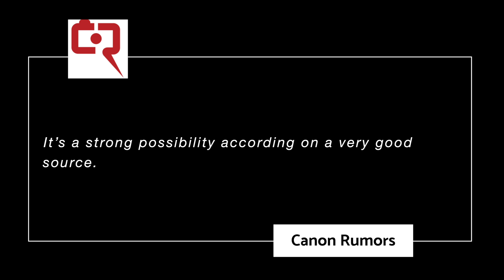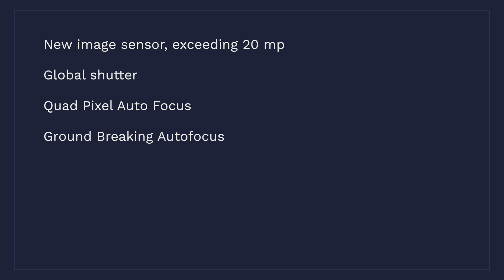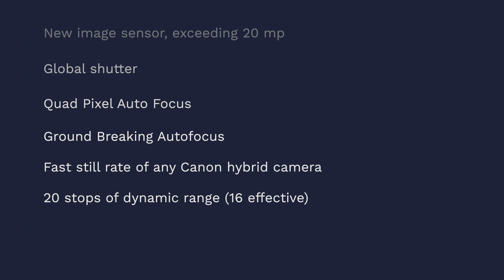Canon EOS R1 Quad Pixel Autofocus - Very good Source!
Canon R1 to get Quad Pixel Autofocus and Global Shutter.

- Amazon link to camera gear.

👍 Gear Used 👍
Canon R5, Canon RF 50mm F1.2

0:00 Start
0:26 Canon R5 Contest giveaway
0:39 Canon EOS R1 Quad Pixel autofocus
1:42 Complete R1 leaked specs